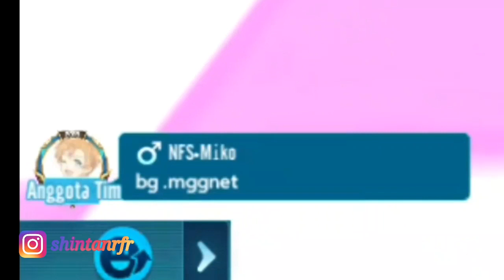KUPAS TUNTAS WHITE IMPERMANANCE!! BAGUS ATAU ENGGA SIH? - Garena Speed Drifters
Review kali ini seru yah! Karena white impermanance memiliki pasif yang berbeda dengan black impermanance namun sepertinya ga afdol kalo ga digacha juga. Jadi kesimpulannya? Tonton sampe abis yah!

Jangan lupa kalian donasi ShinMe lewat saweria dibawah ini yah! Donasi kamu sangat membantu ShinMe untuk berkembang!

 (I will delete the video)
Thanks 🌺🌺🌺